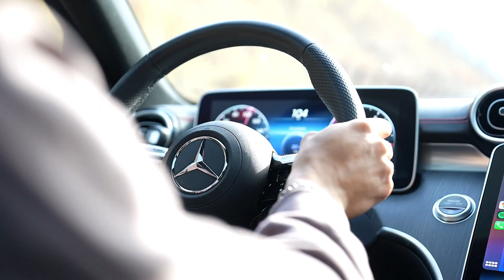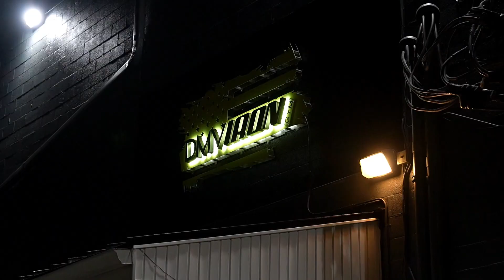2 Days Out | The Journey Continues | Road to Natty IFBB Pro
Description

Support Codes And Discount Links